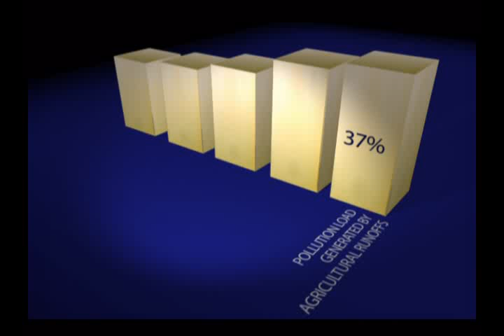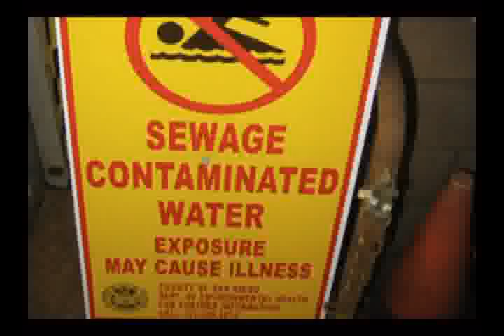WATER POLLUTION DOCUMENTARY 5/10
A water pollution documentary that serves as a peep hole of the environment to look through. We should take water pollution problem seriously. Saving the environment is NEVER too late.

This is an Environmental Science Project.

Edited by: Arch
Voices: Arch, Powell, Darwin
Camera: Alfonso